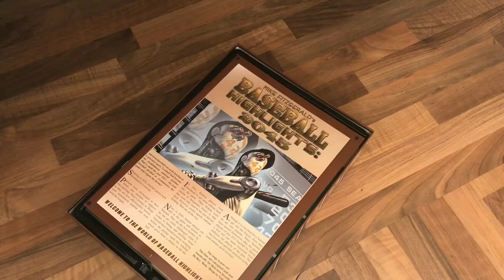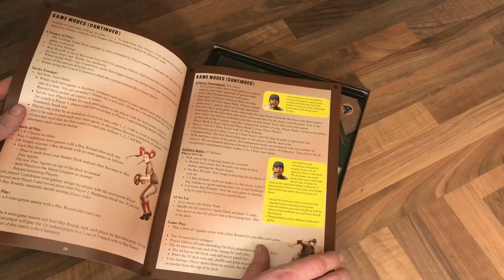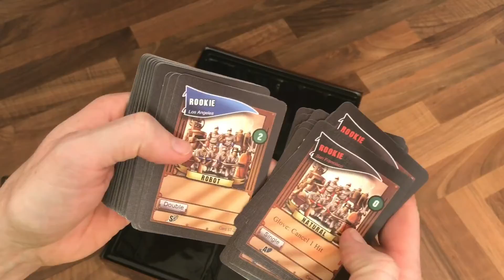Unboxing Baseball Highlights 2045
Eagle Games’ Baseball Highlight 2045 is an innovative deck builder - Let’s look what you get in the base game!

Mike Fitzgerald has designed a great game with a flavourful theme. Baseball with steampunk robots, futuristic cyborgs and 1940’s inspired baseball kits? Yes Please!